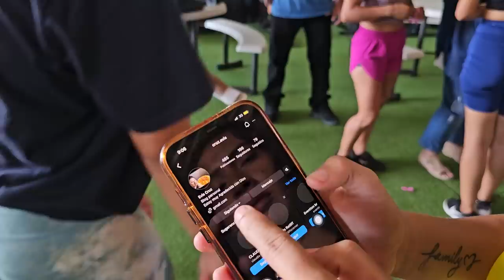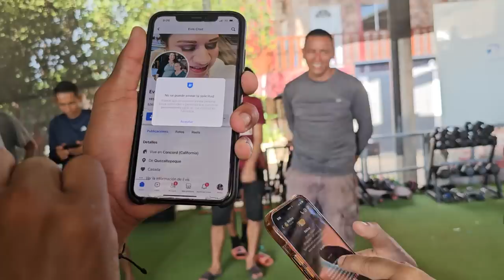Evisita es una mas de la plaga. Evisita sera la jurado para las inútiles de la comida asiática